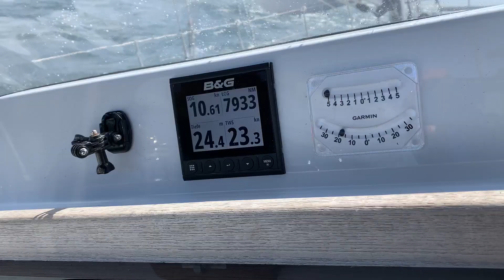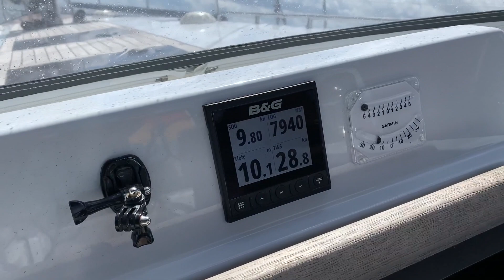Rekordfahrt Flensburg - Olpenitz in 4 Stunden bei bis zu 7 Bft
Rekordfahrt Flensburg - Olpenitz, 5 - 7 Bft, Comfortina 46, Segeln von seiner schönsten Seite, Sonne, Wind, meist achterliche Winde und eine Yacht, die nur Freude macht
Pfingst-Sonntag 2021